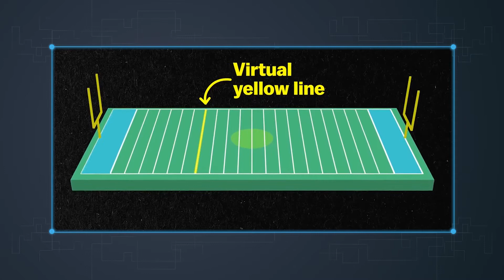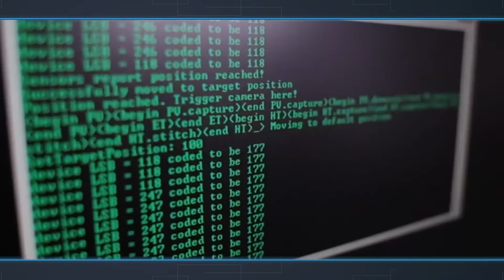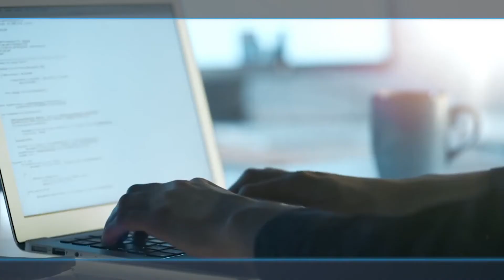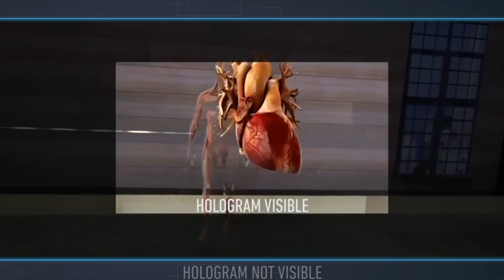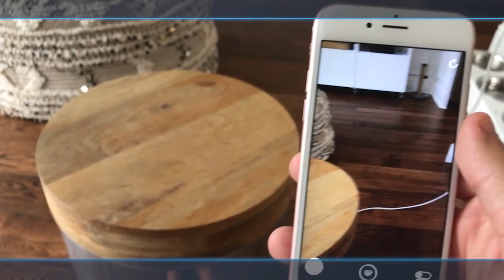tech.edu "Augmented reality/Дополненная реальность"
Помните, как герой Арнольда Шварценеггера в фильме «Терминатор» мог получать дополнительную информацию о каком-либо объекте благодаря «фантастическому» глазу? В то время впервые была показана технология дополненной реальности.

Дополненная реальность (augmented reality, AR) — это технология, накладывающая смоделированные компьютером слои цифровых данных на существующую реальность. Основная цель — сделать реальность более выразительной, многофункциональной, улучшенной и яркой.

И сейчас это явление не кажется столь фантастическим как когда-то, активно внедряясь в нашу повседневную жизнь. Как? Узнайте об этом в нашем юбилейном, 10-ом выпуске.